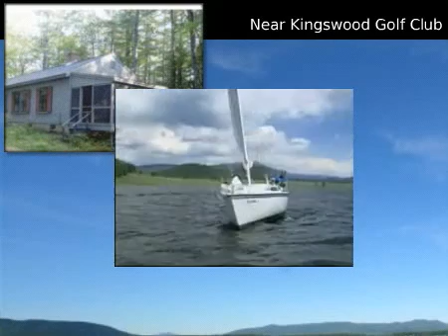$1,000 Rental, Alton, NH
MLS #2744511 Located in Alton, New Hampshire

COZY COTTAGE NESTLED IN THE PINES WITH A 2 MINUTE WALK TO BEAUTIFUL SANDY BEACH WITH CABANA ON LAKE WINNIPESAUKEE AND GLORIOUS SUNSETS. 10 MINUTES TO DOWNTOWN WOLFEBORO. WEEKLY

 Rental
 $1,000